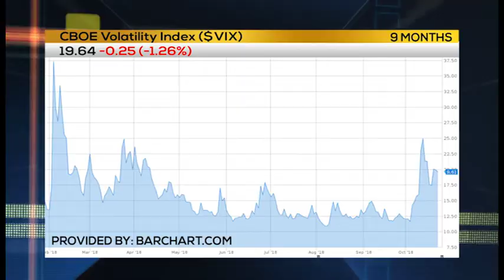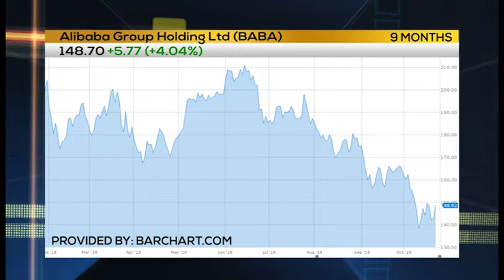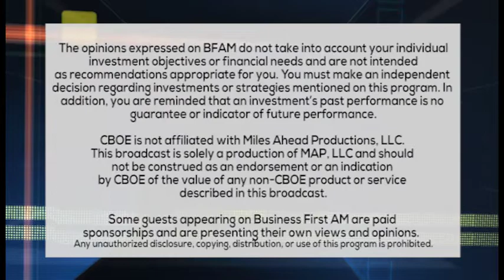THE MORNING SNAPSHOT: Alibaba Trading Strategy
BULLISH ON BABA